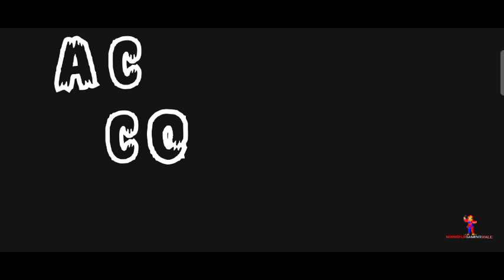BAD GRANNY Chapter 3 Act 4 & 5 full gameplay| Ending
in this bad granny chapter 3 act 4 and 5 gameplay & ending jimmy is trapped in virus container aur task is to free jimmy and take him to operation bed then cure his virus and escape the lab.
watch bad granny chapter 3 act 4 & 5 ending.